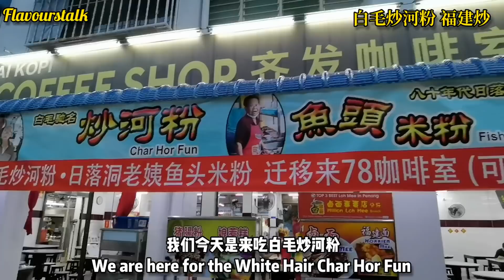老虎炒粿条姚大哥又带我找吃卿田小学隔壁晚上RM5一碟炭火炒福建炒河粉古早味好好吃 Charcoal Fire Hokkien Char Penang Street Food Malaysia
白毛炭火炒河粉福建炒
78 Coffee Shop 齐发咖啡室

Block 5 - G - 14 & 15, Jalan Van Praagh, Desa Green Jelutong, 11600 George Town